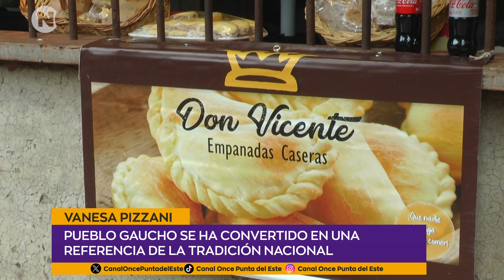🏞️🌾 Informe Pueblo Gaucho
🏞️🌾 Informe Pueblo GauchoVanesa Pizzani, guía de Pueblo Gaucho, destacó el valor cultural del lugar.Ana Acosta y Claudio Clericó, emprendedores, compartieron sus experiencias impulsando productos locales en este espacio único.